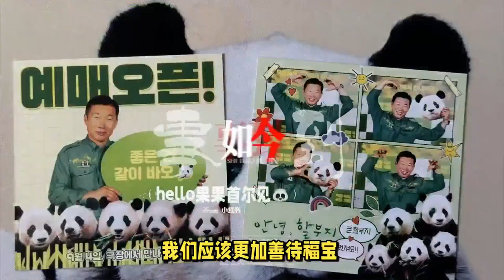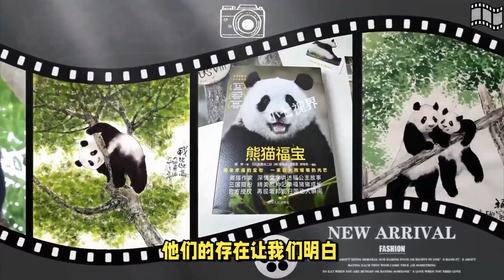Please treat her kindly and convey love and kindness